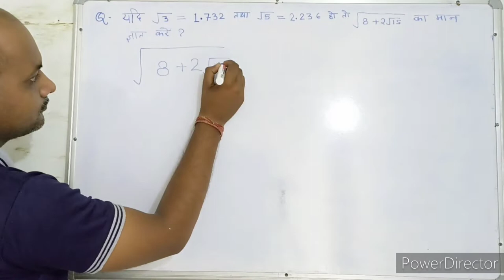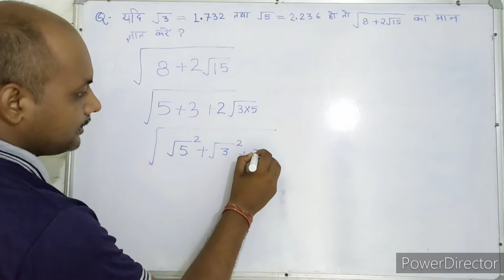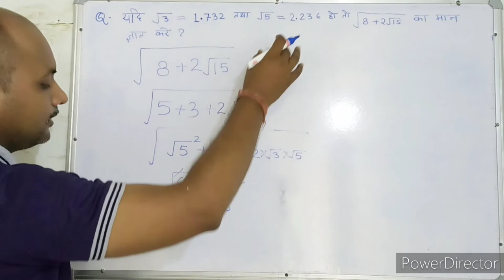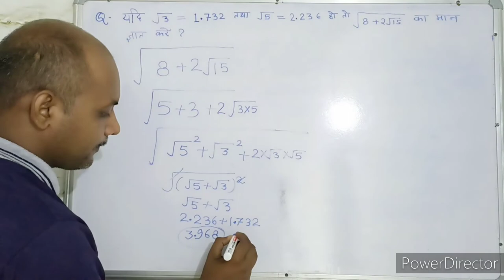Square root । वर्ग मूल । सरलीकरण । Simplification। maths। mathematics । maths With PKGURUJee